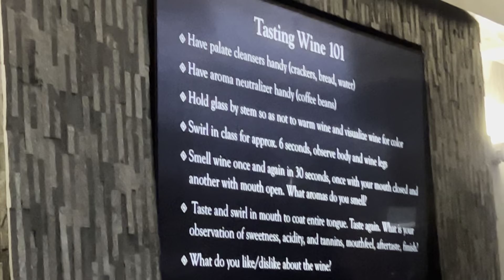Atlanta Vlog #2 Meeting New Friends!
Day 2 in Atlanta and we had our meet up! A wonderful time was had!